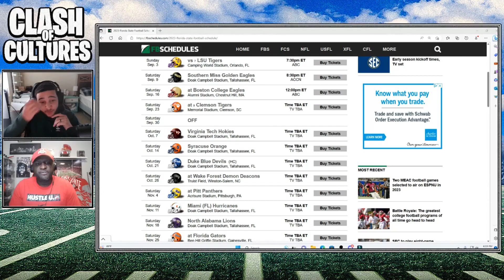Florida State Seminoles 2023 Football Preview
As we continue to push along through our college football preview series, we travel to Tallahassee and take a look at the Seminoles and what is in store for their program this season.

If you have enjoyed this series so far be sure to hit that subscribe button as well as comment below what other teams, you would like to see in future videos.

2. Comment your favorite college football player of all time!
-Winner will be chosen at random on Monday June 12th!